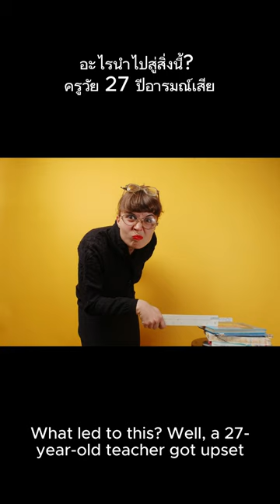Thai elementary school Punishment gone Wrong ครูใจร้าย ทำโทษ เข็มทิ่มปากเด็ก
A Thai teacher punished 36 seven to eight-year-olds by poking their lips with a safety pin. This happened after a 27-year-old teacher needed help with a chewing gum problem and her 50-year-old colleague got involved. Chaos started when no student admitted to spitting out the gum on January 25, 2024.